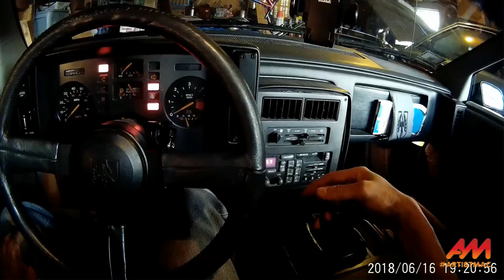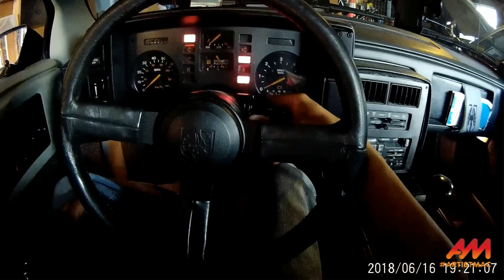My Fiero - Trouble in Clutch Land Pt. 8 - New Slave Cylinder & The Bleed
New steel clutch pedal and new master cylinder from the Fiero Store, new slave cylinder from Rodney Dickman. The whole system bled according to V8 Archie's instructions (except for removing the bleed screw during the bleeding-the-slave-cylinder procedure at the end). Watch what happens.